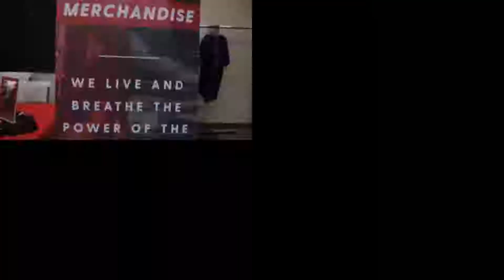The Movement: It's About Staying Power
Our first message in TheMovement series, "It's About Staying Power", is now available for viewing.
or our Facebook page for Encounter times and directions.